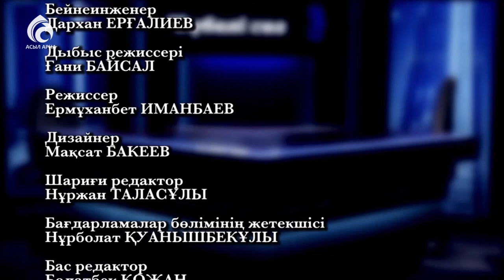Саяси ғылымдарының докторы Әбдіжәлел Бәкір \ Сүбелі сөз \ Асыл арна